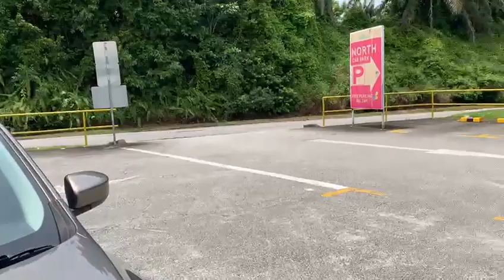Nissan Sylphy 1.6 CVT 2013 Grey - SKK1457X